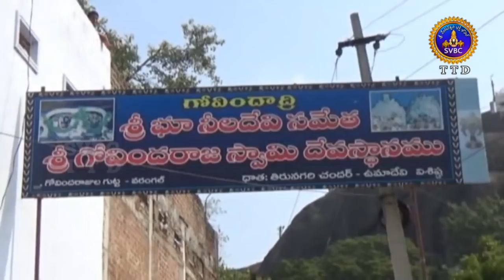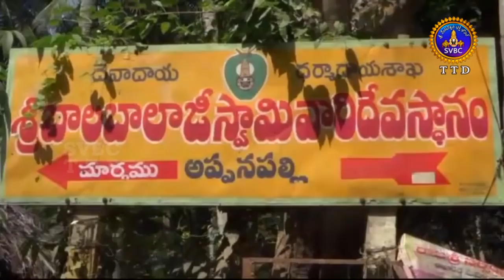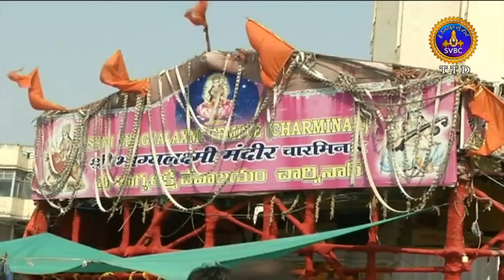ఆధ్యాత్మిక విశేషాలు | Adhyatmika Viseshalu | 1PM | 27-04-19 | SVBC TTD